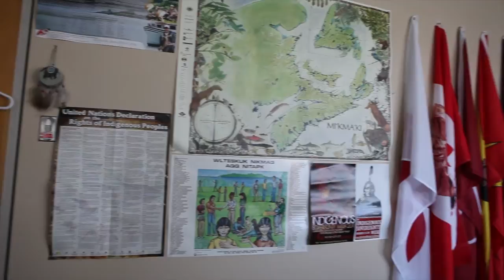Pamela Palmater on First Nations education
Pamela Palmater aruges that major shifts in both legality and mentality are required to improve the state of First Nations education in Canada.